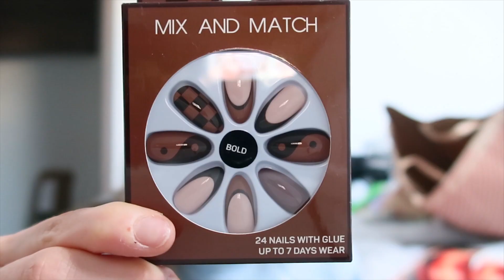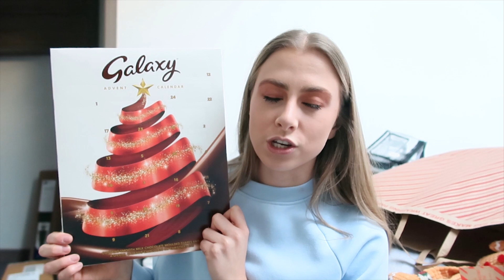MY FIRST WEEKEND ALONE...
It's my first weekend alone! Find out what I got up to and how to have some quality time by yourself.

Intro Credit: Yana Lovee
Outro Credit: Lifestyle with Nina